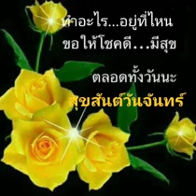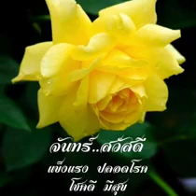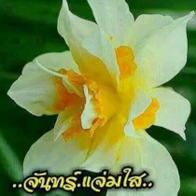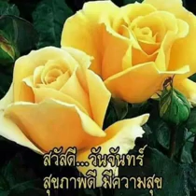สวัสดีวันจันทร์"กำแพงบุญ"